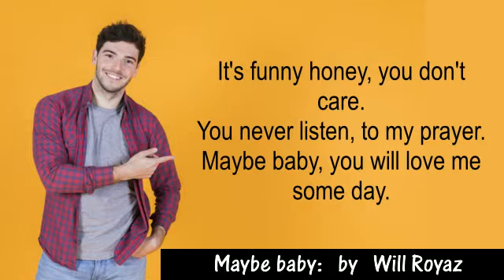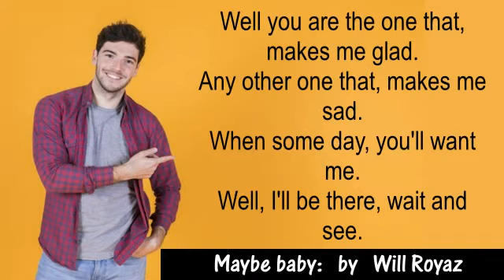Maybe Baby; (Buddy Holly's; with words); by Will Royaz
My version of the song by Buddy Holly.
Karaoke backing music was obtained from the Web, rather than me creating my own backing. However, I have modified this Karaoke backing.